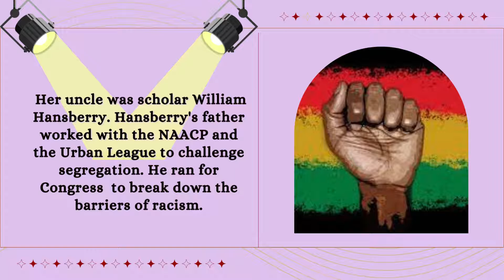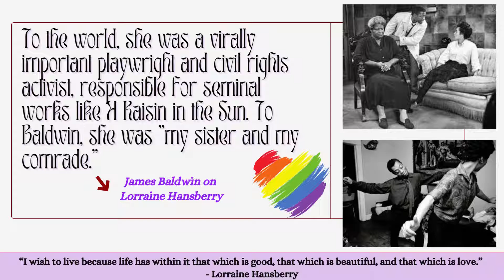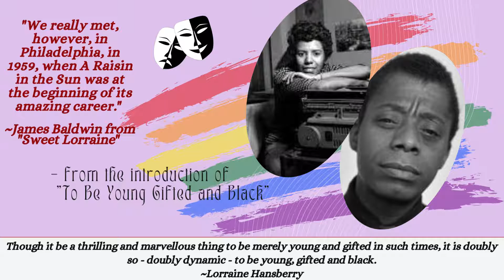Lorraine Hansberry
Bio and tribute to Lorraine Hansberry